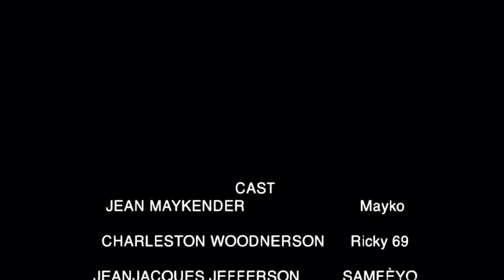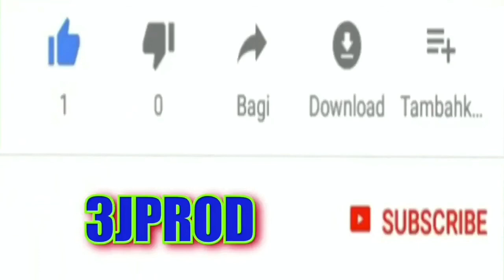Trahison Part 2